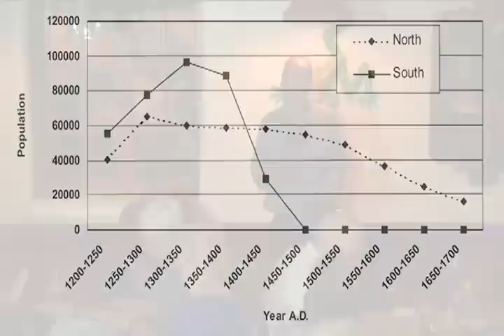Archaeology Café: Hohokam Hardball—Debating the Hohokam Decline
At the first-ever Archaeology Café in Phoenix, archaeologists Douglas Craig and Jeffery Clark discuss their differing views on the drastic changes that occurred in southern Arizona in the centuries before the Spaniards arrived.